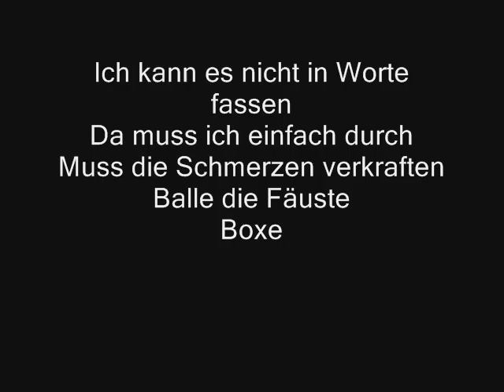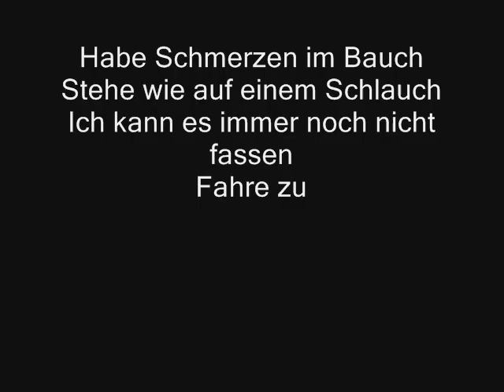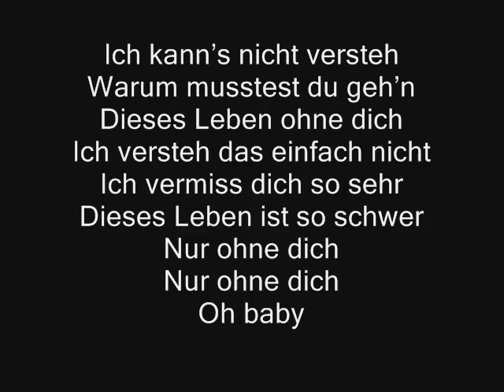Hirbod feat. Cecco - Ohne dich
Refrain:
Ich kann's nicht versteh
Warum musstest du geh'n
Dieses Leben ohne dich
Ich versteh das einfach nicht
Ich vermiss dich so sehr
Dieses Leben ist so schwer
Nur ohne dich
Nur ohne dich
Oh baby

Ich kann es nicht fassen
Warum bist du gegangen
Ich schaue dein Foto an
Fließe wieder in den Bann
Fühle den Drang
Fasse mir an den Kopf
Spüre das Pochen (oh)
Es fliegt der Kopf davon
Es tut mir unheimlich weh
Ich kann es nicht in Worte fassen
Da muss ich einfach durch
Muss die Schmerzen verkraften
Balle die Fäuste
Boxe Löcher in die Wand
Fühl' mich abgebrannt
Werde ohne dich alt

Refrain:
Nur ohne dich
Nur ohne dich
Oh baby

Dieser Stich in meinem Herz
Es ist nicht zu beschreiben
Mir tut es weh
Ich kann nur bluten, schrein' und wein'
Ich raste wirklich aus
Fühl' mich so kalt und so leer
Ich vermisse deine Nähe und die Wärme so sehr
Ich wünsch' mir jeden Tag, dass du wieder bei mir bist
Das ich dich umarme
Denn ich liebe nur dich
Jeden Tag in meinen Träumen bist du mir so nah
Wär' das nur Wirklichkeit
Das wär' so wunderbar
Doch im nächsten Moment steh' ich voller Krämpfe auf
Habe Schmerzen im Bauch
Stehe wie auf einem Schlauch
Ich kann es immer noch nicht fassen
Fahre zum Friedhof
Lege Blumen auf den Hof und schaue weinend hoch
Und frage nur schreiend
Wieso tust du mir das an
Gib ihr Leben zurück
Nimm meines verdammt
Ich bitte dich darum
Gib ihr die Seele zurück
Ohne diesen Engel auf der Erde werde ich verrückt

Refrain (3mal):
Nur ohne dich
Nur ohne dich
Oh baby